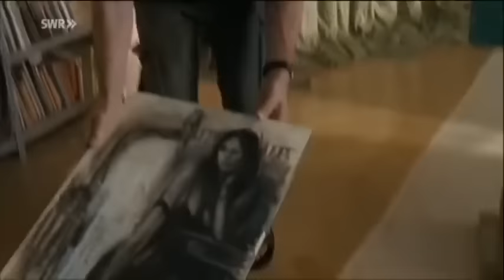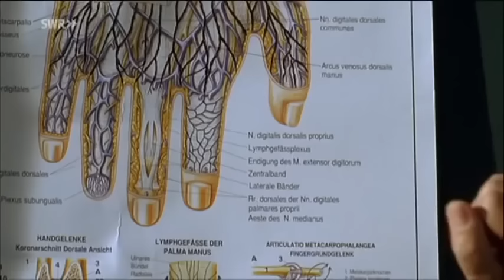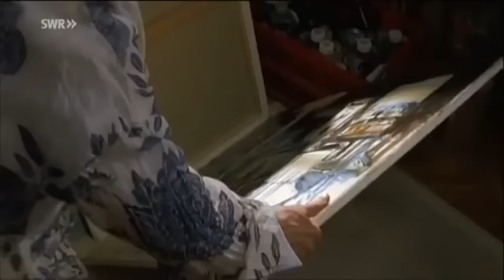Die Farben der Liebe Liebesfilm D HQ